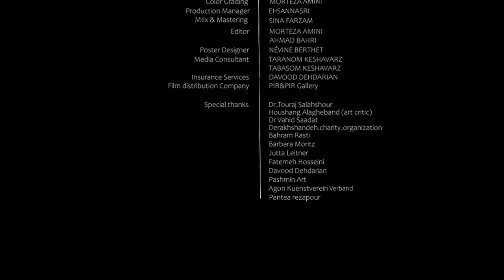BLUE RED Trailer Director Ehsan Nasri Pir&Pir Studio PirNas Iran short film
Producer:
Akra  Khoshvaght PIR
Writer & Director : Ehsan NASRI
Actors:
Sadegh ADHAM
Amirali RAZZAGH NIYA Paniya RAZZAGH NIYA
Cinematographer: Morteza AMINI
Sound Recorder : Ahmad BAHRI
Costum and Set Designer: Sahar MONTAZERI Sound Effects:
Morteza AMINI
Recording Mixer & Sound Supervisor: Morteza AMINI
Iran Germany